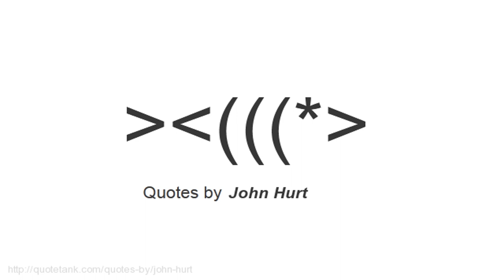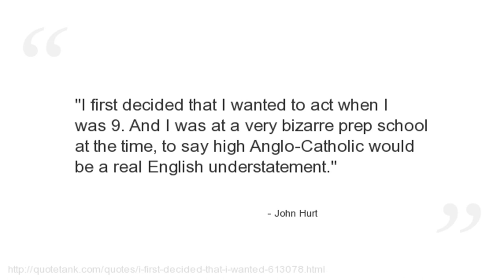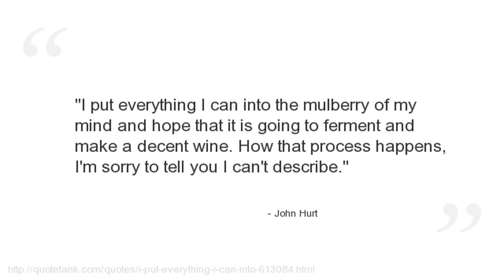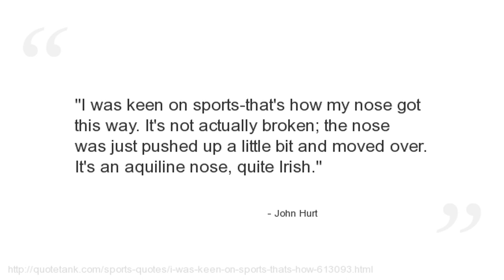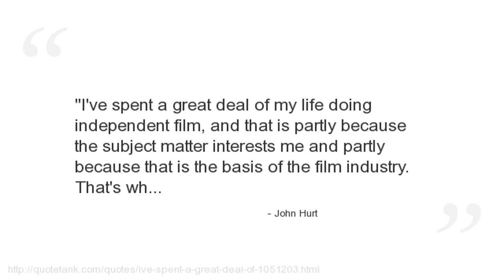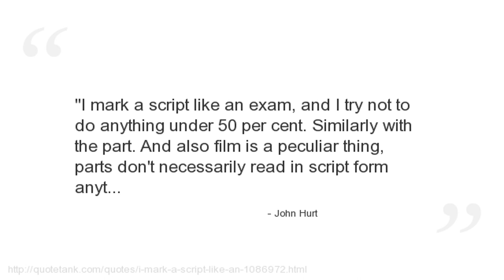John Hurt Quotes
Who is John Hurt?
An English actor, known for his leading roles as John Merrick in The Elephant Man, Winston Smith in Nineteen Eighty-Four, Mr.